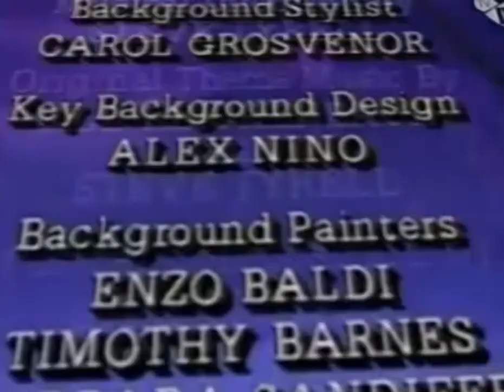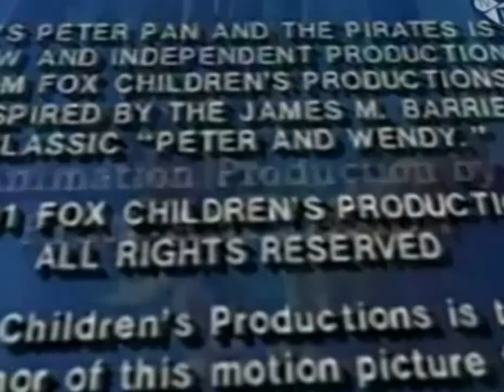Piotrus Pan i piraci 17 Wyprawa do wesołego miasteczka 2